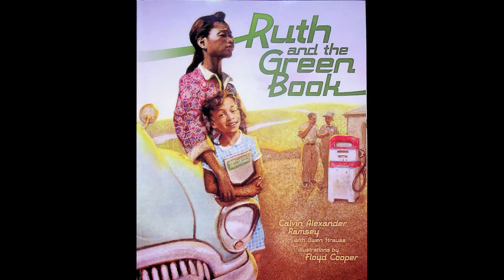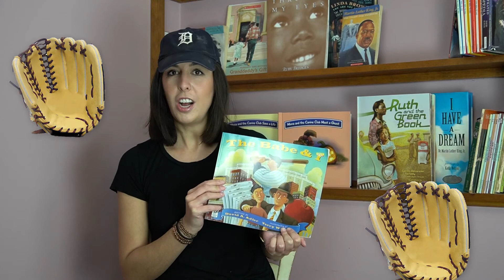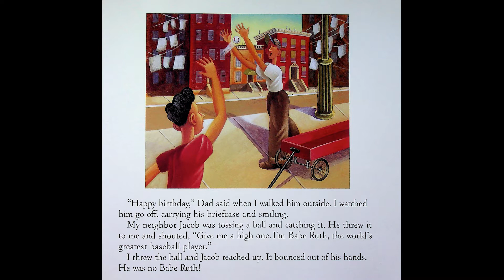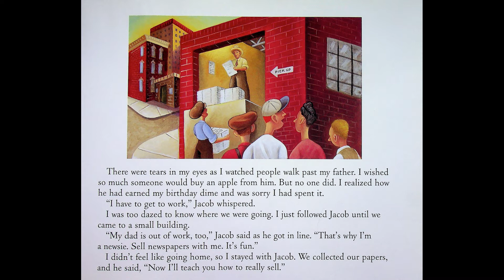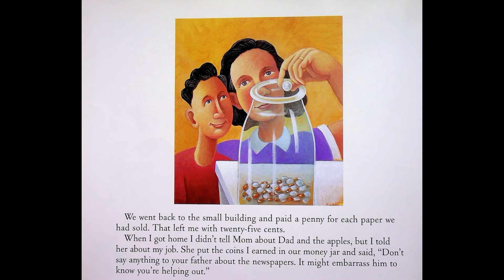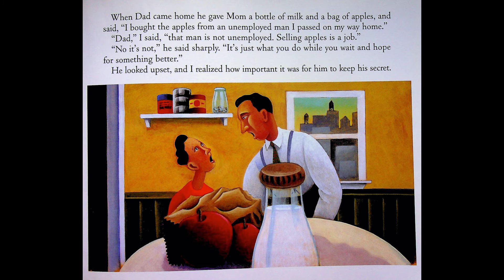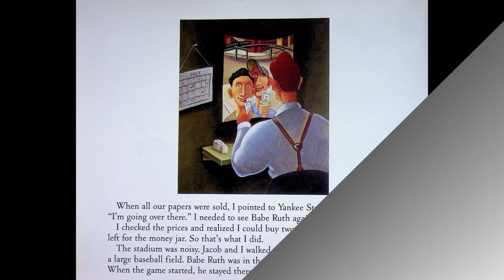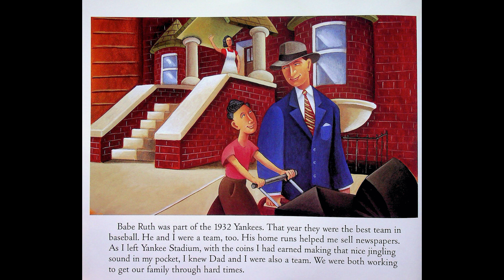The Babe And I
A read aloud for kids about a boy, his struggles and his hero, Babe Ruth